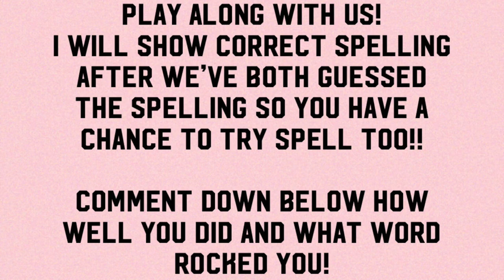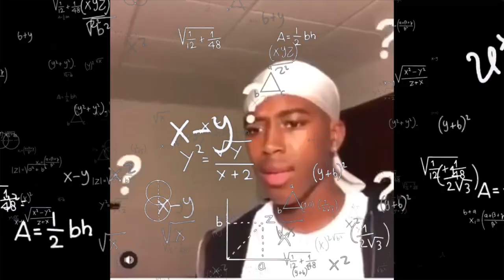SIBLING VS SIBLING: SPELLING BEE CONTEST **EMBARRASSING** / ARE YOU SMARTER THAN AN 11TH GRADER?